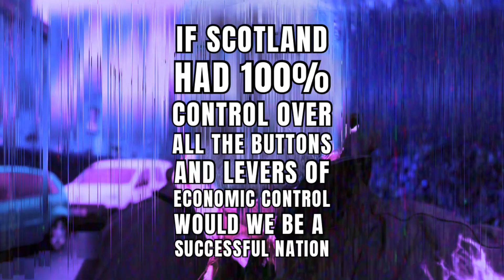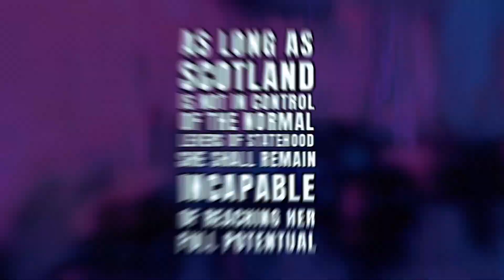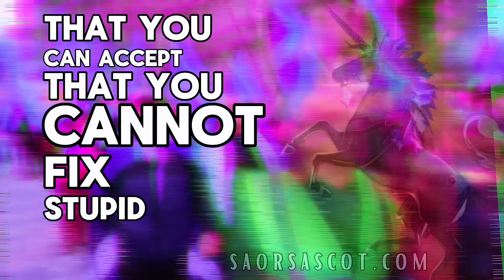If Scotland had complete control of her fiscal and economic policy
If Scotland had complete control of her fiscal and economic policy.  Wow if only!  We would be a normal nation.  Using our own resources to make things btetter for our people, borrowing and investing in our selves, trading with who we wanted, and we would not have to prop up the "broad Shoulder of the union anymore"

Scotland would be a far better place.

And our website with blogs pod cast and videos can be found here: